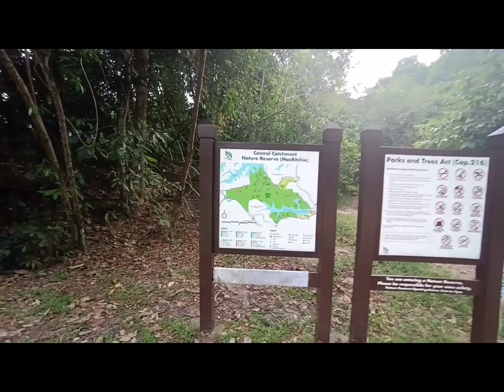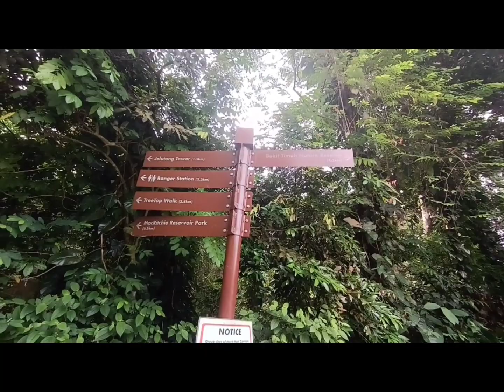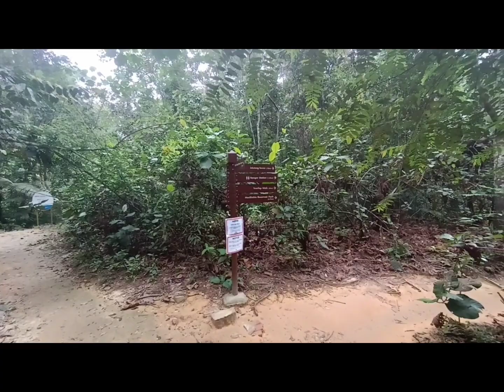SUNDAYS TREKKING//SIMPLE RED CHANNEL